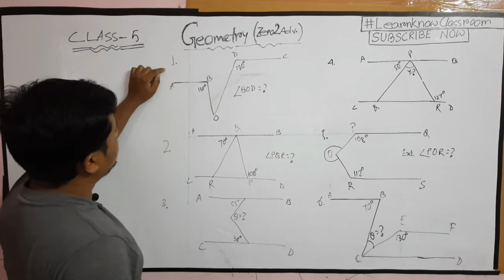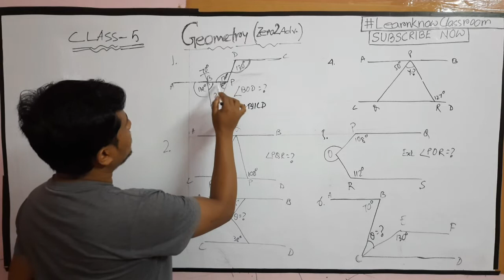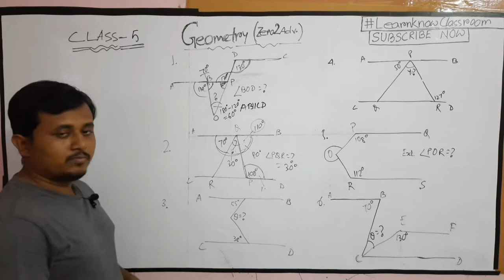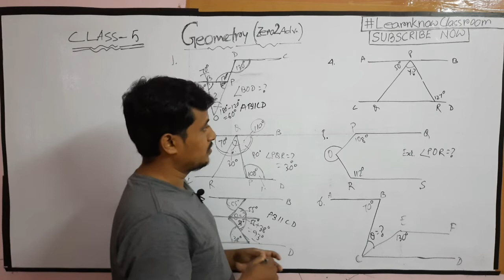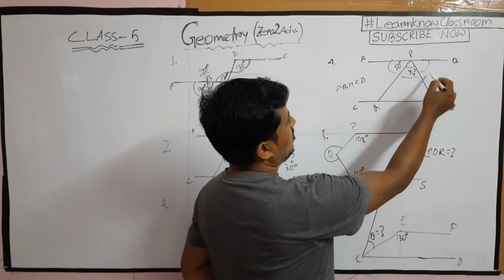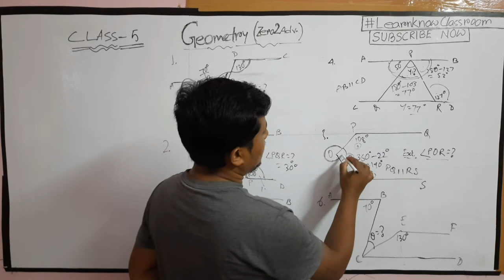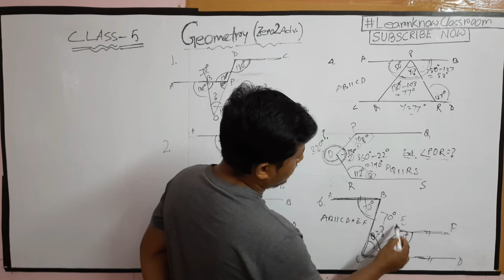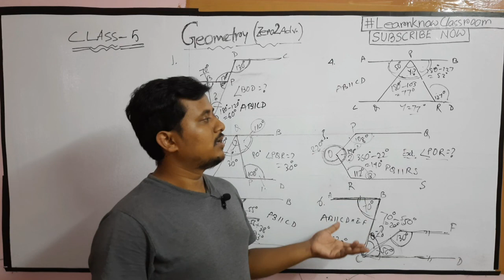Parallel Lines & Transversal ।। Question & Answer।।For Railway, SSC, WBCS, WBPSC Exam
Geometry is an important portion of quantative apptitude in the syllabus of any competitive exams, like-railway ntpc, group-D, SSC CGL, CHSL, MTS, WBPSC etc. In this video we will discuss some questions & their solutions on the concept.

Hope, it will be very help for your upcoming competitive examinations.

For pdf copy of this video, please join my telegram channel, link-@learnknowclassroom